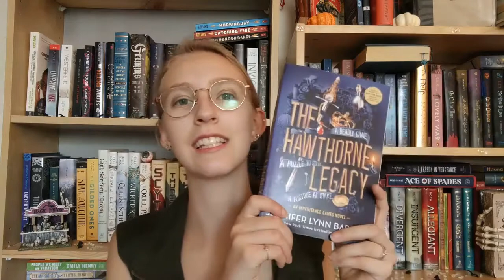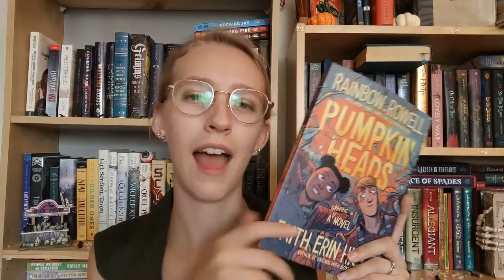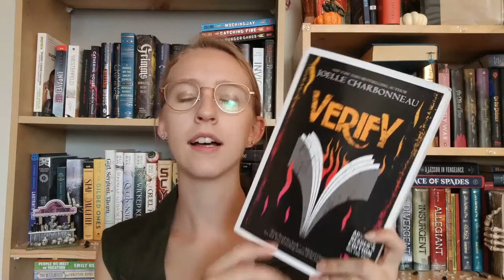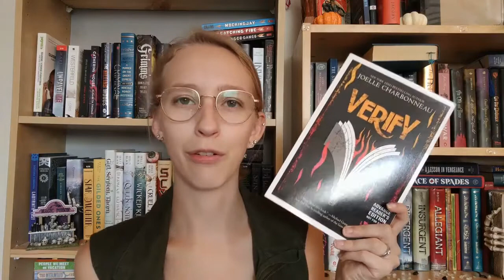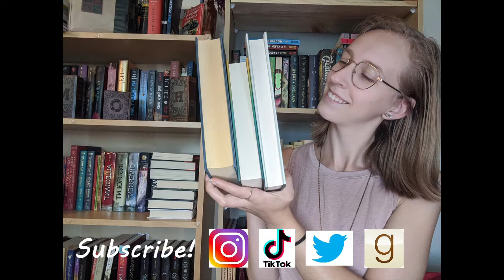Fall TBR | Cozy Autumn Books to Read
Here are a lot of books that I want to read this fall season. This is separate from the spooky season (for the most part).

My Bookish Socials:
Storygraph: lauraslillibrary
Goodreads: Laura's Lil Library